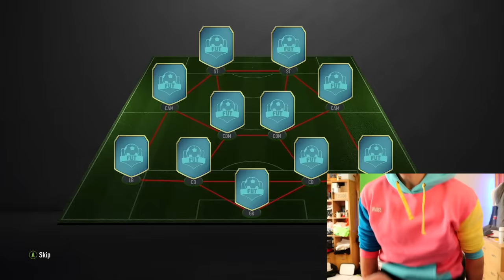98 MBAPPE & NEYMAR IN MY GREATEST 195 RATED FUT DRAFT CHALLENGE - FIFA 20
W2S TOTS 195 RATED FUT DRAFT TEAM OF THE SEASON

Song 7: CJ Aist - Epic Battle